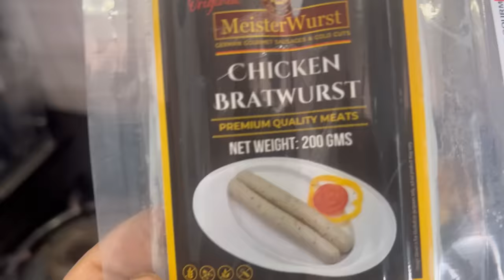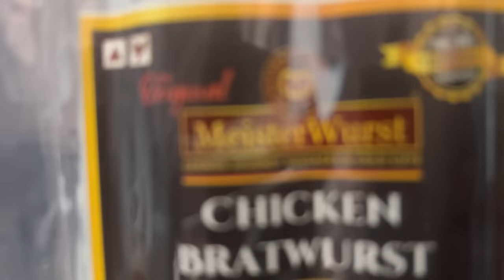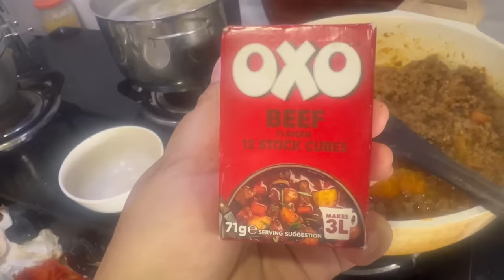Naute chaw hrisel leh naupang tiffin tui tak siam ang